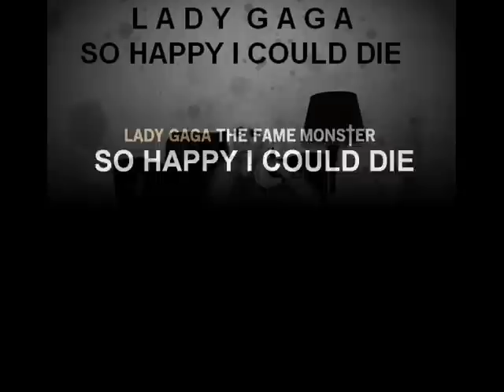Lady Gaga - So happy I Could Die [The Fame: Monster] Official Full Song l Super HQ